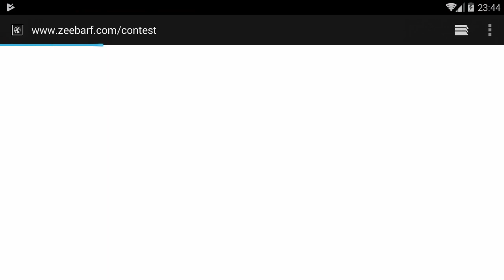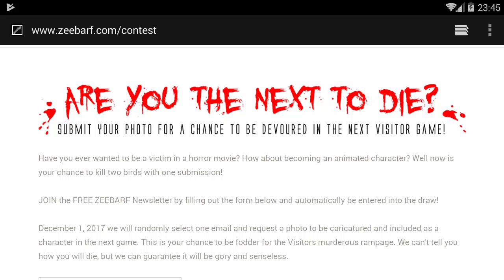The Visitor вернулся! Новые способы пожерать все на своем пути! Полное прохождение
НАШЕЛ МЕСТО ДЛЯ ПРИШЕЛЬЦА | The Visitor
Самое уютное место для пришельца на планете земля.
Прошёл игру полностью